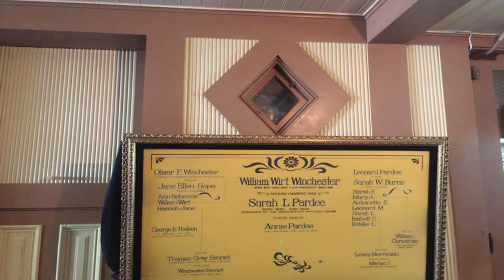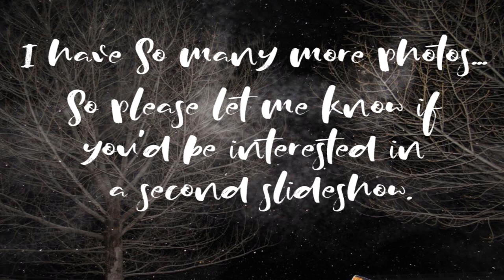Let's Get Spooky | Winchester Mystery House Virtual Tour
This video is a mix of footage and pictures from my trip to the Winchester Mystery House included is also a brief history of the house, Please visit this website to learn more about the Winchester Mystery House

Sound off down below, what did you think? Would you like to see more photos from my trip to the house? Have you ever visited the Winchester House?

Lets Chat!

Intro/Outro Music: Provided by Filmora Wondershare